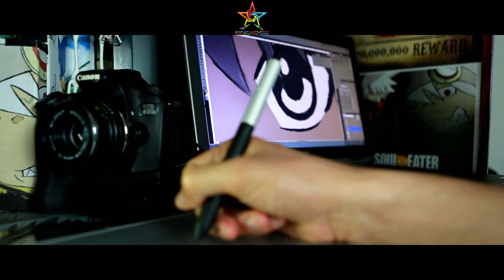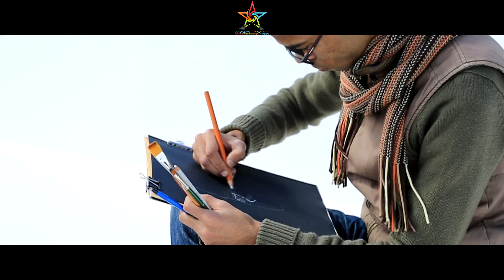Festival National de Design & Photography de Tanger 2 eme edition 2015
تنظم الجمعية المغربية للتصميم والتصوير الفوتوغرافي النسخة التانية من المهرجان الوطني للتصميم والتصوير الفوتوغرافي لطنجة

Réalisation : Mike Maaz
Montage : Med amin toh

Perssonages dans le video ( les membres d'association ) : Oumaima ben chebtit - Sohaib haj thami - Abdelilah nouyati
Cellule vidéo : ( Mike Maaz - Souhail baroudi )

©AMDP Cellule vidéo  - Tanger 2015